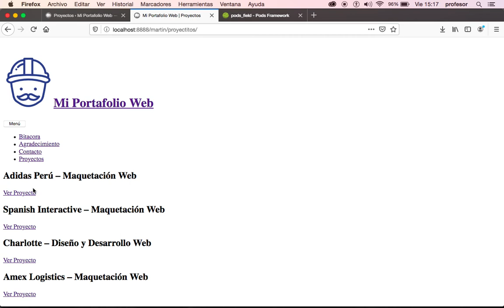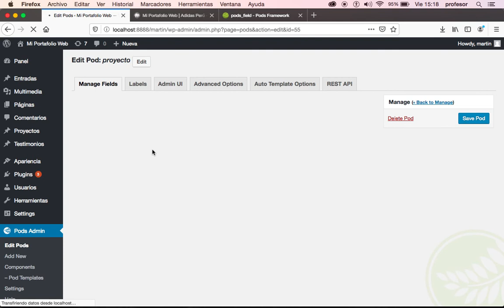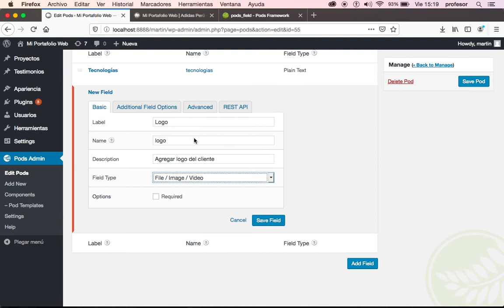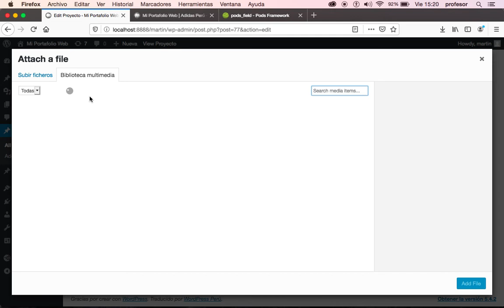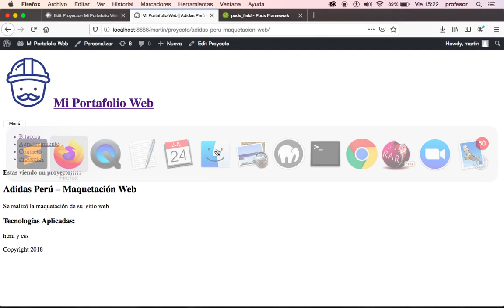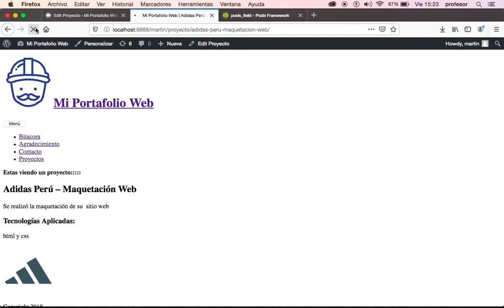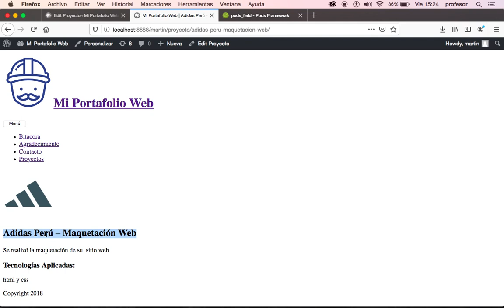Wordpress: Pods - Creando Campos Personalizados de Tipo Imagen